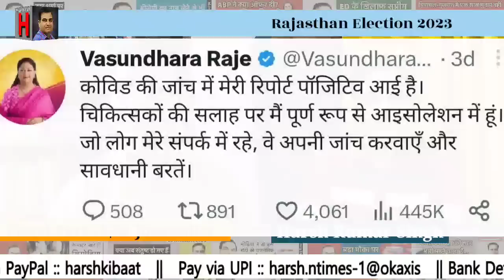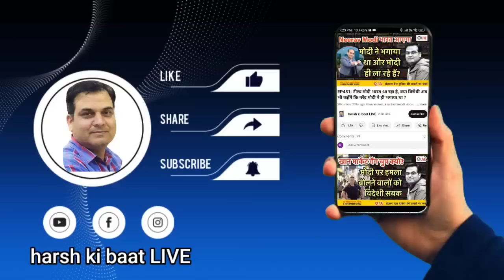वसुंधरा- गहलोत को एक साथ कोविड की कहानी | MLA हुए CM से नाराज | Rajasthan With Vinod Pathak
मीडिया दिग्गजों के साथ राजनीतिक चर्चा

Rajasthan Politics || 8 April 2023 || Rajasthan News